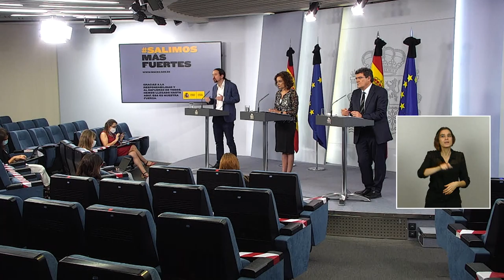Pablo Iglesias sobre el Ingreso Mínimo Vital